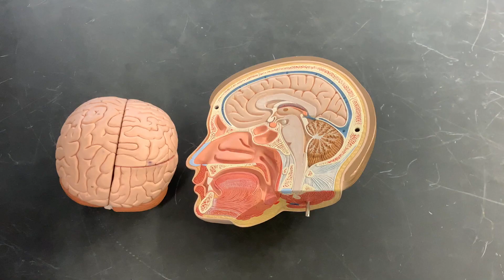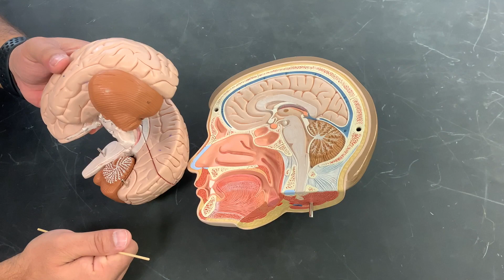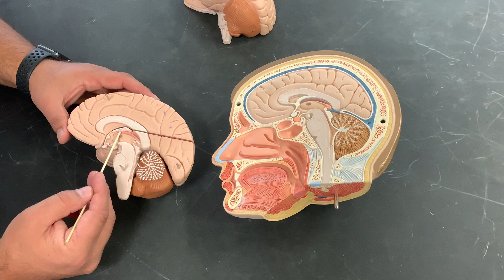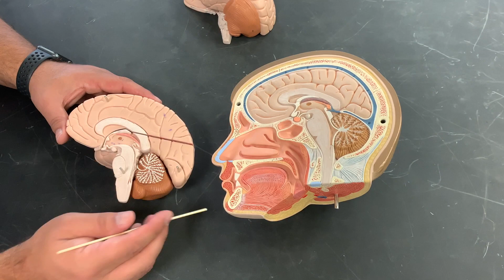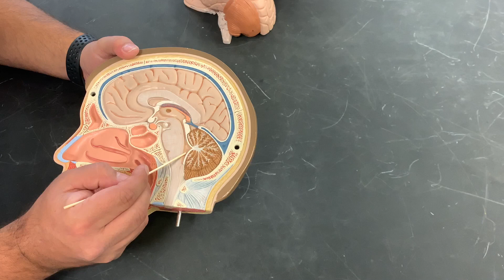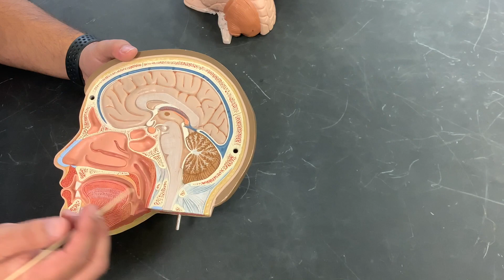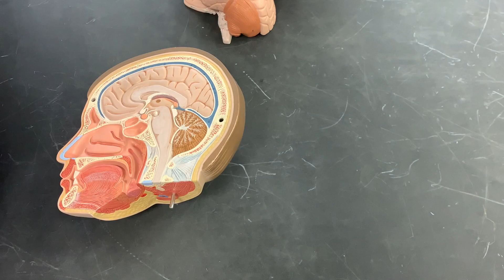Nervous System: Anatomy of the Brain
Brain Anatomy Lab Tutorial | Anatomy & Physiology Prep

Explore the fascinating structures of the brain in this Brain Anatomy Lab Tutorial! 🧠✨

This video includes:
✅ A guided overview of major brain regions, including the cerebrum, cerebellum, and brainstem.
✅ Identification of key structures like the lobes, ventricles, and cranial nerve origins.
✅ Tips for recognizing these features on lab models and in exams.
✅ Clinical insights to connect anatomy to real-world function.

Perfect for A&P 1 students preparing for lab exams or anyone looking to deepen their understanding of brain anatomy.